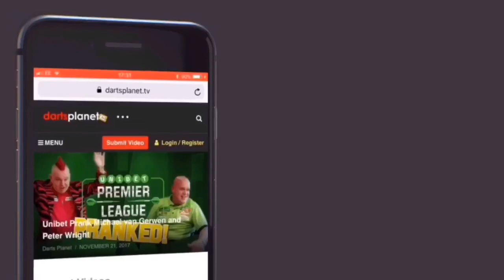FALLON SHERROCK MAKES HISTORY & HAS CHANGED WOMENS DARTS FOREVER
Fallon Sherrock makes history by coming the first woman to win in the PDC World Darts Championship, beating Ted Evetts 3-2 in an incredible game!

Fallon Sherrock & changed womens darts forever with this incredible win at the William Hill World Darts Championships.